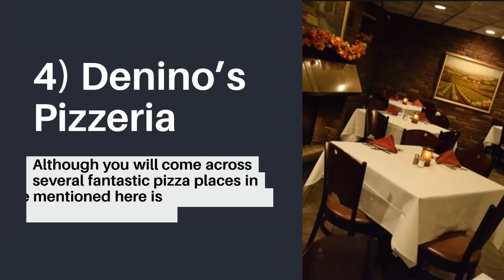Top 5 Places To Eat in Brick NJ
Brick is a reputed town located in New Jersey. While you are in Brick, you will be able to satisfy your taste buds apart from enjoying other attractions like pirate shows, recreational areas as well as resorts. You are sure to find something that will please any palate in this fantastic tourist spot. In the following paragraphs, we have mentioned the top 5 places in Brick for you to dine out.

1. Super Pollo II

This eatery puts emphasis on Peruvian cuisine while specializing in Latin American flare as well. Here you will come across mouth-watering roasted rotisserie chicken, empanadas, seafood plus cau-cau. One well-known recipe is the papa rellena which is actually a fried potato that is stuffed with spices and ground meat and served along with onions that have been marinated in lime. While enjoying your favorite food in the restaurant, you can watch football on television too.

2. Tuscany Restaurant & Bar

Here you will find American and Italian cuisine within a welcoming environment. While bare brick walls enclose the dining area, framed images of the reputed Italian tourist spots decorate the area flawlessly. The menu consists of delightful Reuben sandwiches, filet mignon, butternut squash ravioli and more. The chairs and the tables have been made from top-quality toned wood, and the food is served in large portions at a comparatively reasonable rate. Service is quite friendly, and everything here is organized and properly taken care of.

3. Ikko

This eatery has the reputation of serving the best Japanese hibachi in town. There is a hibachi option for everybody here irrespective of whether he is a vegetarian or a non-veg. The menu also includes delicious sushi rolls that are obtainable in various types apart from the more profligate sushi specials. In case you want to celebrate a special occasion at this eatery in Brick, make sure to order a sushi boat. One fantastic option will be the Hawaii boat that includes a lobster option. Also, go for the notorious black rice here rather than the traditional white rice which will enhance the nutritional value of the food significantly.

4. Denino’s Pizzeria

Although you will come across several fantastic pizza places in Brick, this one mentioned here is arguably the best of them all. This restaurant also serves Italian recipes such as pasta Fagioli and arancini balls. Here you can assemble in large groups and you will be served well. The environment is roomy as well as clean while the atmosphere is friendly and relaxing.

5. Fins

If you want to enjoy a relaxed meal that consists of Caribbean or Mexican fare, then this restaurant is for you. Here, you will be served tropical smoothies, different types of nachos, wraps, tacos, chalupas, and so forth. The menu is quite innovative and includes wraps such as the Malibu Grinder consisting of grilled chicken, grilled avocado, pineapple, lettuce as well as pico de gallo within a spinach tortilla. The internal decor is colorful as well as enjoyable which helps to take one’s eating pleasure to a different level.

Eastern Shore Heating & Air Conditioning, Inc